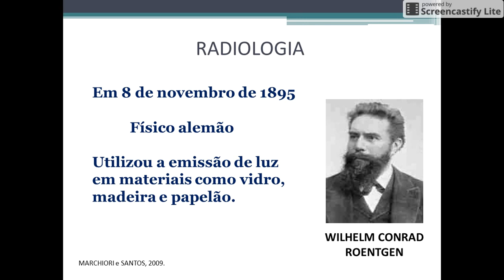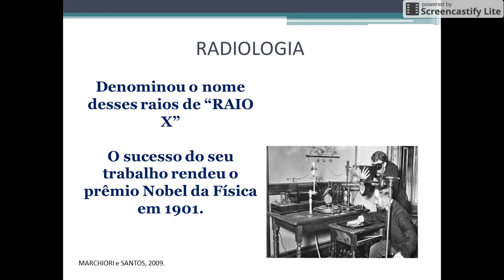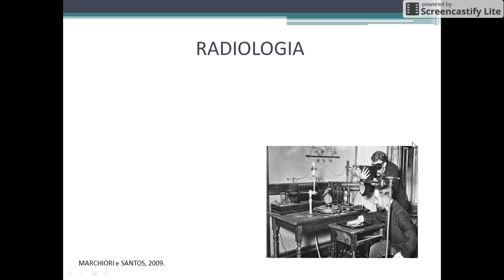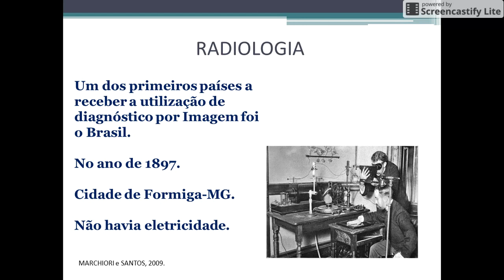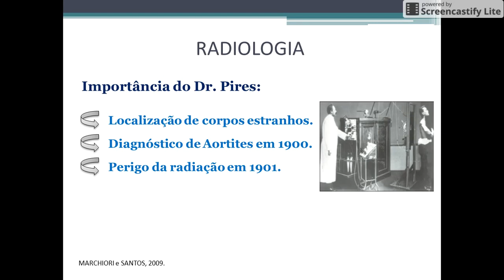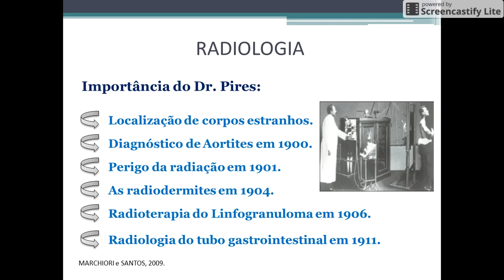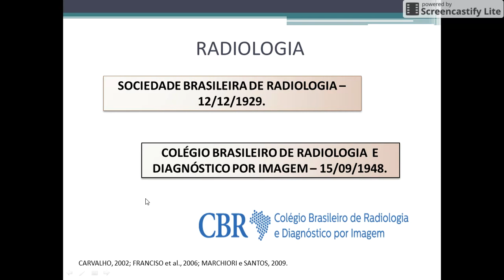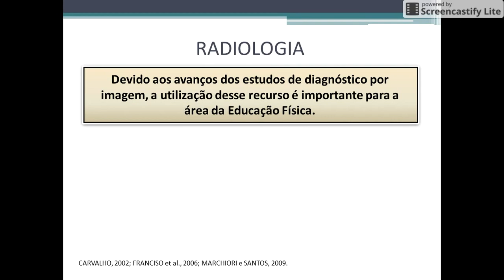História da Radiologia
AULA 1 - História da Radiologia: Como surgiu a geração de imagens?

DISCIPLINA: AVALIAÇÃO DIAGNÓSTICA